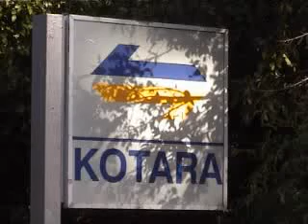LVR= GARAH EXPRESS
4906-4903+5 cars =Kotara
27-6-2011